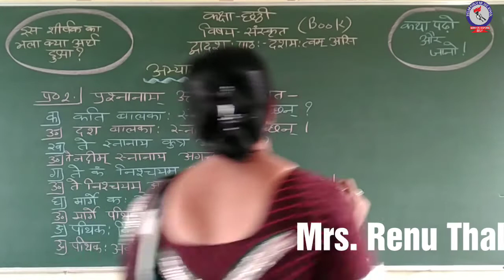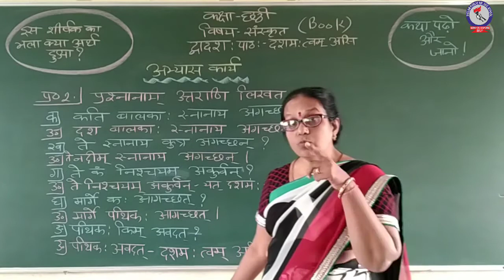RPS Class - 6 Sanskrit Ch - 12 Book Part - 2